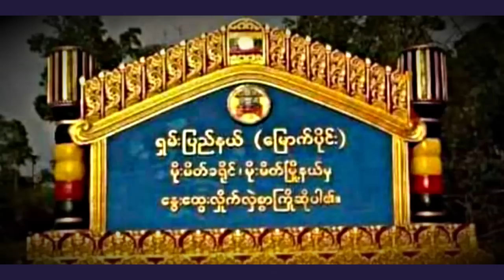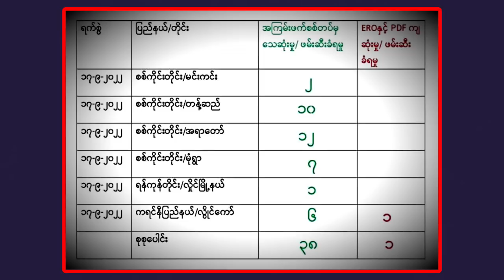Sep(18)Zaan:SSPP Ralkap In Ralhrang Ralkap3 An That,Taze PDF In Ralhrang10 An That